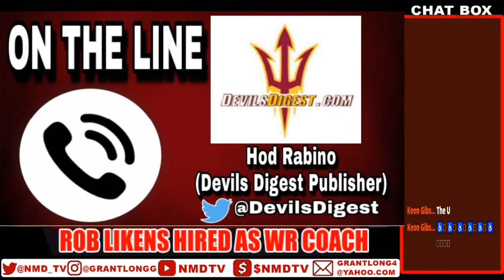ROB LIKENS Positives and Negatives while at Arizona State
🚨USE this Link TO SHOP ON AMAZON(You don’t have to buy the linked item) Buy yourself something NICE🚨

👇STREAM LIKE ME 👇
COMPUTER I USE
CAMERA I USE
MICROPHONE I USE
MIAMI HURRICANES FLAG
LED LIGHTS